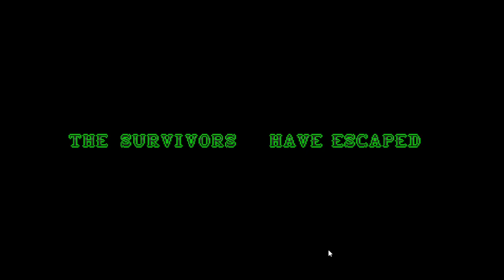sonic exe the disaster part 4